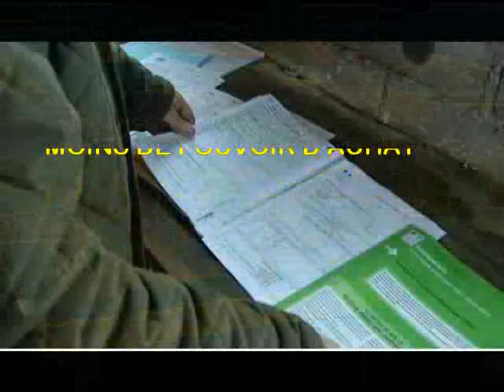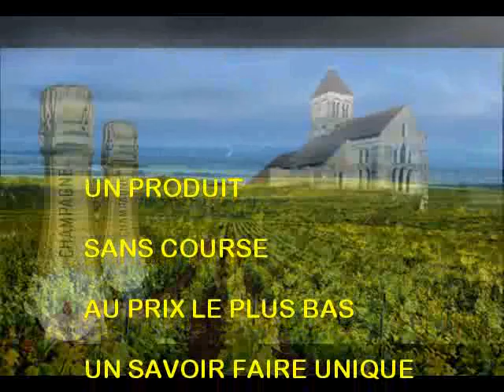Frédéric Fabre Front National Haute-Marne l'Agriculture Reportage Télé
La chaine de télévision Haut-Marnaise TV Fn 52 vous propose des extraits des interventions de Frédéric Fabre, tête de liste aux élections régionales, sur les médias régionaux. Thème l'agriculture dans la nouvelle région Alca - Acal - Grand-Est s'inscrire ou non dans une mondialisation débridée. Promouvoir l'excellence Française.